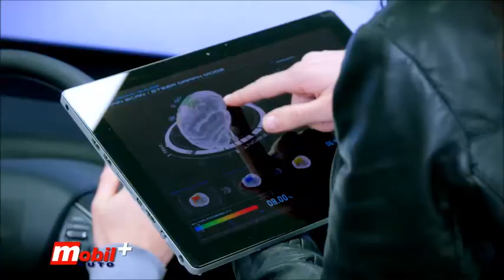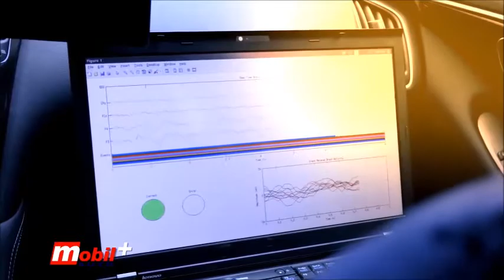MOBIL AUTO TV - Nissanova tehnologija "Brain to Vehicle"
Nissan je objavio istraživanje koje će vozilima omogućiti tumačenje signala u mozgu vozača, čime će potpuno promeniti način na koji  ljudi koriste svoje automobile. Nissanova tehnologija povezivanja mozga s vozilom, odnosno B2V (Brain-to-Vehicle), trebala bi ubrzati vreme reakcije vozača i omogućiti automobilima da se neprestano prilagođavaju kako bi učinili vožnju još prijatnijom.